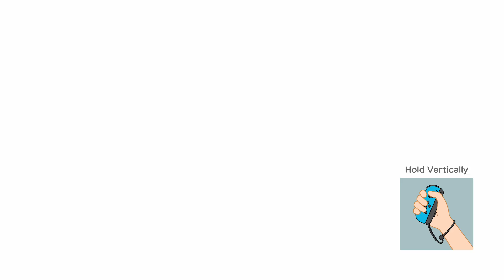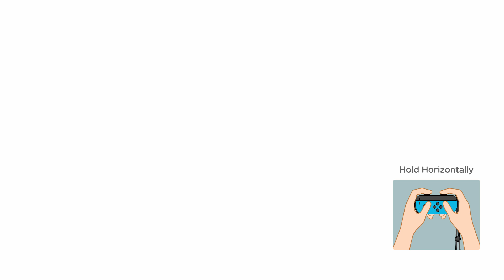Super Mario Party Partner Party #788 Tantalizing Tower Toys Goomba & Shy Guy vs Bowser Jr & Diddy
Super Mario Party Partner Party Tantalizing Tower Toys Goomba & Shy Guy vs Bowser Jr & Diddy Kong Master Difficulty Gameplay